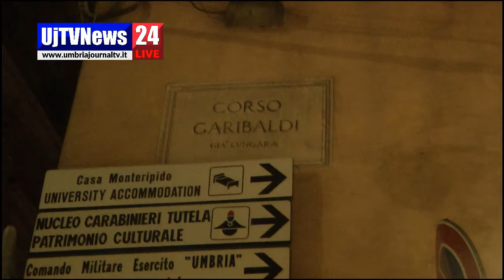Aggressione Corso Garibaldi, Polizia ferma straniero, video